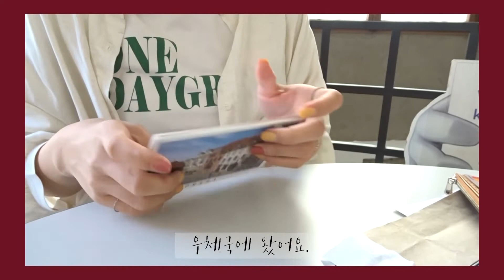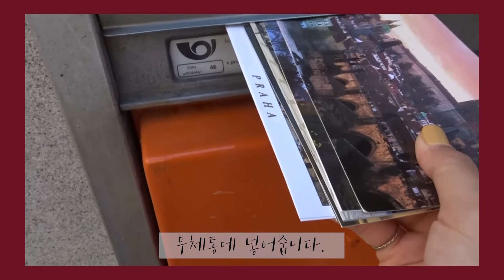[val_u daily life] vlog 4. prague/프라하성/흐라드차니/근위병/성비투스/성이르지/까를교/스파이더맨/톰홀랜드/프라하우체국/praha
안녕하세요 :-)
지난 여행영상에 이은 프라하 2편이에요.
프라하 마지막밤에 까를교에서 스파이더맨 촬영이 있었는데, 한 장면을 위해 정말 많은 스텝이 고생하는것을 느꼈어요.  촬영하는 모습을 보진 못했지만 주인공인 '톰 홀랜드'가 촬영장으로 이동하며 제 옆으로 지나쳤던 기억이 생생해요. 영상속에 짧지만 톰 홀랜드의 모습을 보실 수 있답니다.
올초 공개된  ' 스파이더맨:파 프롬 홈(Spider-Man: Far From Home) ' 트레일러 영상에 까를교에서 찍은 장면이 나오더라구요:-)

언제나 변함없는 아름다움과 가치를 드릴게요